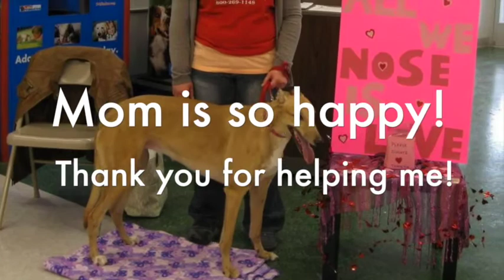Monarch's Big Surprise!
I'm coming home, tell the world that I'm coming home!
Monarch is home!

Monarch returned home today. Her brother Nismo was very surprised to see her and instantly realized she was injured and went into her crate with her for a moment. He stood by her crate with his head in it ,while she lay inside, looking at Monarch then looking back at me multiple times.

She greeted Daddy at the door when he came home from work, just at a very, very, slow pace. She goes back for follow up in two weeks. Pictures of her wounds must be emailed to the vet's office every other day. If anything looks off she needs to go back immediately! Iced down every 4-6 hrs for 5 days. She is on two pain killers, antibiotics, anti-inflammitory, and Aminocaproic Acid.

We have made a timed chart on our fridge of what pills shes getting at what times. I have also bought her a pair of child shorts and cut a hole in them for her tail for the time being. We started calling her “sugar shorts.” A very sweet girl on facebook with sewing skills offered to make her some pants so we will use the shorts until then.

Monarch is very tired and lays in her crate, but will venture out if she hears food wrappers. She seems more relaxed now that she's home and the pain killer seem to be doing there job. I sat with her and just kept petting her for a half hour, when I stopped she would paw at me to continue petting her.

There seems to be some minor drainage going on, clear liquid with a little blood, the vet said this was normal. Still waiting for labs to get her on the right antibiotics. Bruising is starting to set in around her staples. Fingers crossed we have no complications, we will know more on her two week follow up.

This is her discharge video.

Thanks For Bringing Her Home,
The Reeves